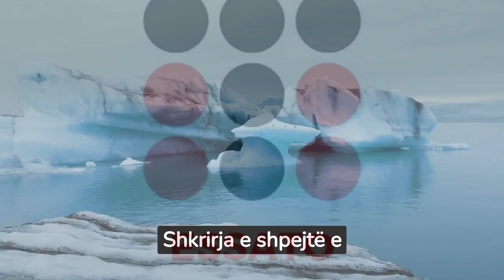Zbulohet në Grenlandë një koloni e re e arinjve polarë, më të izoluarit në planet